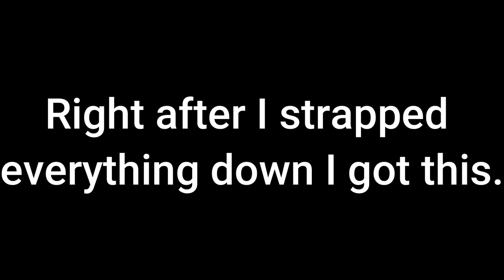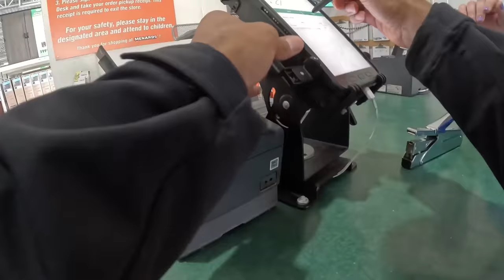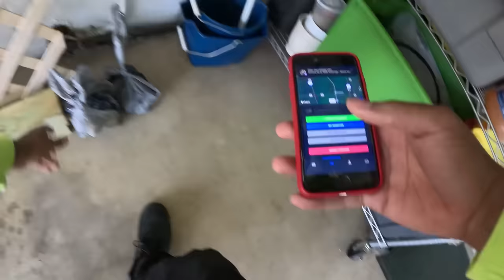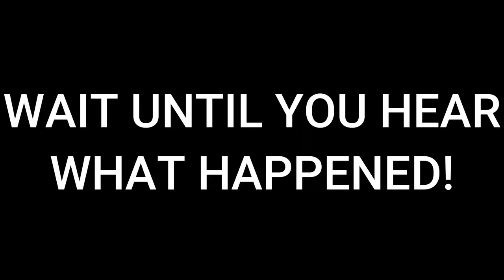Gig Driver Surrounded by POLICE at Lowes!! Caught on Camera! This was CRAZY!